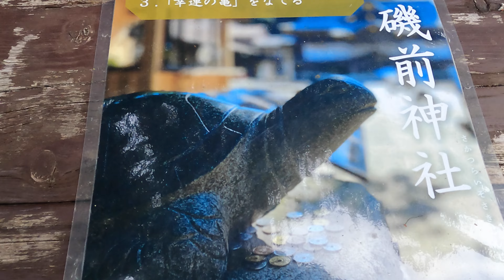※超神回⚠️億超え当選続出の神社⚠️神に選ばれて表示されても見なけりゃ意味なし！【茨城県ひたちなか市 酒列磯前神社】【祭神：少彦名命 大名持命】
【今回の最強パワースポット】
【茨城県ひたちなか市 酒列磯前神社】
※今回のお勧めの動画は

【福の神 大黒天】宝くじ高額当選者続出！参拝者だけ得られる最強大黒天の当選パワー！

【同じ人が何度も1等を当選した神社】宝くじで1等続出！世界最古の宝くじ1等当選神社とはここの事！

【動画説明】
今回の神社は荒波に打ちつけられる鳥居で有名な大洗磯前神社の兄弟神社でもある
酒列磯前神社です。

兄弟神社と言うのは、実際にホームページにも書かれており、実際に祭神はともに
大己貴命（おおなむち）と少彦名命です。

ただ、酒列磯前神社の主祭神は少彦名で、大名持命（字は違います）はあくまでも配祀神とされています。

そして今でも不思議なのが（確認していない）、少彦名のことを事代主と神社の説明版では記載されている事です。

と言う事で、こちらの亀さんですが、
これは「幸運の亀」と呼ばれるもので、億の当選金を当てた方が奉納したそうです。

実際に酒列磯前神社でも、当社は金運にご利益がある！と言っています。
はい。

これは初めて参拝した時に神社にお勤めの方に「今一番の人気のご利益は何ですか？」と質問した時に「金運です」と答えられました。

と言う事で、今回の神社さんは「金運にご利益のある」神社なんですね。

どなたの影響か、～にご利益がある！と言うのに違和感を感じると言う、
不思議な方がたまにいらっしゃいますが、神社もお寺もいつの時代でも維持が大変です。

生きていくために必死なんですね。

それこそお寺では、鎌倉時代だったかな？

秘仏を町まで運び、お金をとって見せていた。
今で言う、「大鎌倉展」みたいな感じの超小さいバージョンで、
お金を稼ぎ、お寺を維持していたなんてこともあるんです。

どこまで清廉潔白でなければいけないのか、神社は「感謝をするところで、お願いをするところじゃ」とか言う人もいらっしゃる。

ふ～～～

それで神社が維持できるなら、それで参拝者が後を絶たないなら良いですが、
感謝だけ言う場所なら誰も来なくなるよ！
と思います。

ご自身がお金に困っていないのでしょうが、きれいごとでは神社は維持できません！

と、何故か酒列磯前神社から少し脱線しましたが、
本当にこういう事を言う方がいらっしゃるのが残念です。

神社もお寺もお金を稼ぐか、出してくれる人がいないと潰れるんですよ。
今だけじゃなく、昔も！！

記憶ベースなので、数字は誤りがありますが、
坂の町でしられる広島県の尾道市は江戸時代の最盛期にはお寺が81寺あったそうです。
今のお寺の数はいくつでしょう！！

これは尾道駅周辺エリアだけですよ。

カチカチカチカチ

はい。答えは25寺です。

わずかな期間で3分の1以下になっています！！
これほど大変なんです。維持するの。

それは神社も同じ。
お寺は色々とお金集められるけど、神社はお金集められませんからね。

だから、必死にご利益とか宣伝するのに、苦労知らずなのか、個人の理想で
「感謝をするところ」と言うのは、個人的には「神社をつぶすおつもりですか？」と思います。

私は神社を後世に残したくてこの動画を配信しているので、特にきれいごとをおっしゃる方には上記の「お金がなければ」「パトロンがいなければ」あっという間に神社もお寺もつぶれるのご存じですか？と言いたいです。

ちなみに神社の神職の方は、自治体の職員や教師が多いです。

先日の岡太神社・大瀧神社の宮司さんも先生です。

自分では何もしないで、人には完全にボランティアで活動しろと平気で言う方のお花畑には呆れます。

ちょっと興奮気味ですが、冷静ですよ。

だって、上記の事ご存じないだろうからね。
これを聞いてもまだキレイごと言うなら、面倒なので話止めるけど。（笑）

自分ではいっさい寄付しない。
自分では調べない。

自分ではとにかく負担しないでは神社は守れないんですよね。
もちろん私の活動もいっさい収入がなければ懐も、身体ももたないんです。

一応、生きているので。

このコメントは数名のお花畑さんに言っているんですが、まぁそれらの人はまず読まないので
読んだ方。
ちょっと興奮気味でしたが、ごめんなさいね。

左に思想が傾き過ぎている人はとにかく知識が偏り過ぎていて、今の事実の情報を能が受け付けない方が見受けられるので、勢いで書いてしまいました。

でも知らなかったでしょ。
秘仏を神輿みたいに担いで町に見せに行っていたって。

尾道のお寺の数がこれだけ激減しているって。

多くの神社の神職の方々が兼職なのはご存じでしょうが、すべてに絡むのは
お金です。

必要なんですよ。
本当に。

そう言えば、3週間ぐらい前に行った広島市内の小さな神社で聞いた話を一つ

去年の8月だったかな？
境内の古木が突然倒れたそうです。

で、摂社の社殿が全損。
ほんの5分前までそこには大学の教授がいたそうです。
（何かの調査？）

その摂社の再建と一部ご本殿も破損したので建て替える事にしたそうで、
その2社で・・・忘れた。
（笑）

3千万だったかな？

どうせなら拝殿も建て替えるか？との話もあるそうですが、
拝殿は大きいので合計すると1億5千万円かかるとのこと。

で今集まったお金が半年ちょっとで約1億
お一人で1500万円、1200万円だされた方がいらっしゃるとのこと。

で、この方たちの御名前と寄付してくれた金額を旧字体で書くか今の子供たちにも
わかるような字体で書くかを何故か私が相談された。（笑）

はぁ？
私よそ者ですよ！と答えたが、「あなたの考えを聞きたい」って・・

何故私？

変な話ですよね。
でも、この巨額の寄付者はきっとお花畑世代と同じ方々。

美しい理想（私はまったく美しいと思わないが）だけを語る方も現実が良くわかり
本当に頭が下がる貢献をして頂ける方も同じ世代。この方々にはただただ感謝感謝
そして、本当に心から尊敬致します。

お金では何もできない自分は別の行動でするしかない。😢

で、私の返答は子供でも分かる現代の字体で。
例：1500万円は「一千五百万円」と書きましょうと答えた。
ちなみに旧字体と言うのは、壱とか弐って感じの事。
分かるけど、分かりにくいでしょ。

昔は1500万円なら一千と一を入れているので、ここだけは千五百ではなく、
一も入れましょうと話しました。

しかし、何故私に意見を求めた？

だって、摂社が壊れていたから、何かあったんですか？って質問しただけでしたからね。

ちなみに聞いてくれた方は神職の方
最後に何故か、大麻(おおぬさ)でお祓いまでして下さいました。

お金出してないですよ。
だって小銭入れしかもってなくて確か数百円しかなかったからね。

で、電車代出すと100円もなくなったかな（涙）

はい。と言う事で、シナ中共の回し者のような某宗教政党の様な
お花畑では我が日の本は滅んでしまいます。

なので、きれいごとだけではなく
神社が神社を維持するために〇〇にご利益があると言うのはあったりまえの事だし、
それはサムネイルに使わせて頂きますよ！

って言いたかったんですね。←本当はこれが一番言いたかった、ここまで長かったね。（笑）

色々とあるんですよ。
大宰府天満宮の近くに住んでいるおじいさんは大宰府は大嫌いだ！って。
聞くと、太宰府天満宮は学問の神様なのに色々な御守売っているからだって。

ふ～～～。
はい。ご存じないんです。
その神社のご利益とは、例えば太宰府天満宮なら、すべての摂社末社に祀られている神様のご利益も含めてその神社のご利益になります。

この事を知らないから「学問」だけになる。
でも実際の太宰府天満宮には凄い数の摂社末社があるので、
学問以外にも金運でも、縁結びでも健康でも、厄払いでも仮にあっても良いんです。

ここまで読んで頂いた奇特な方がいらっしゃればですが、
そう言う事でございます。

だからこそ、できる限り摂社も末社も参拝するべきではないかと
私は思うわけです。

これも言いたかったんです。

と言う事で、また次回の動画でお会い致しましょう！
失礼しま～～す。